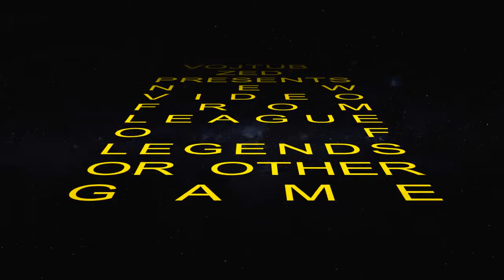Super Meat Boy FULL CHAPTER 1 |Vojtub zed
Super Meat Boy Chapter 1
Game: Super Meat Boy
Edit:NikesCZE